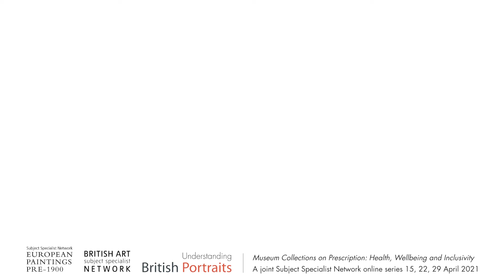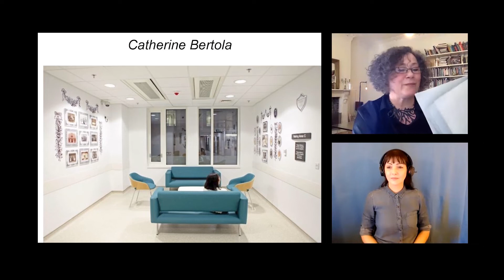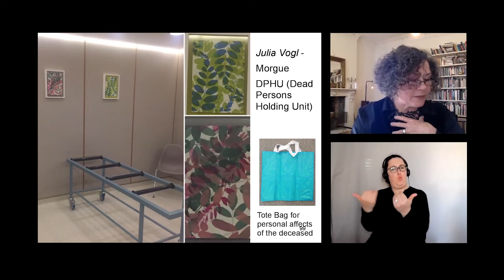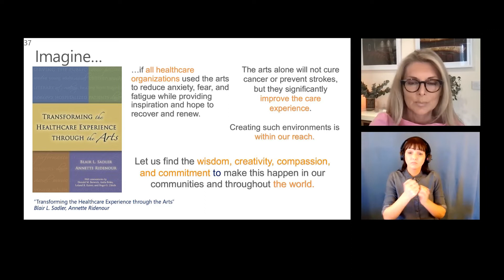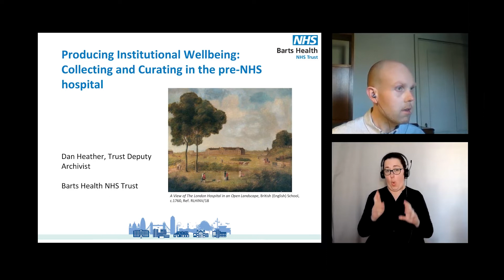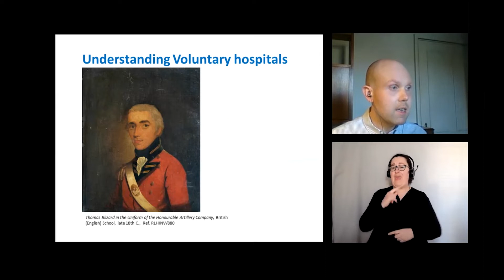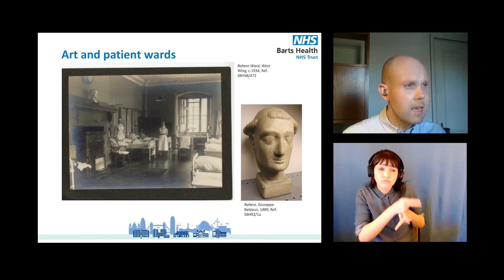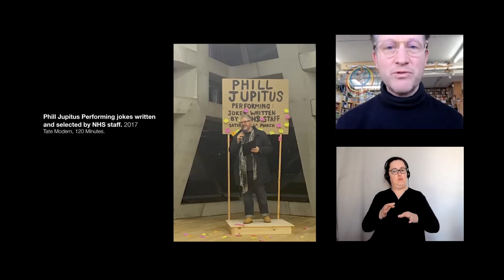The Curatorial and the Cultural Encounter in Hospital Contexts. Convened by Catsou Roberts.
This session explores art and wellbeing in hospital and NHS contexts. Catsou Roberts invites a panel of healthcare and arts specialists to talk about issues involved in delivering an ambitious art programme within clinical environments. Speakers will discuss the motivations for hospitals acquiring and displaying historic art collections as well as commissioning, curating and building collections of contemporary work.

Catsou Roberts is the Director of Vital Arts, the charitably funded arts organisation embedded within Barts Health NHS Trust. Previously, she was Senior Curator at Arnolfini from 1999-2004. Catsou serves in a range of advisory roles and has juried several public realm design competitions, awards and art prizes. She is a long-standing elected member of the AICA and IKT. She studied Art History at Columbia University and the State University of New York, Stony Brook, and was a Helena Rubinstein Fellow in Museum Studies at the Whitney Independent Study Program.